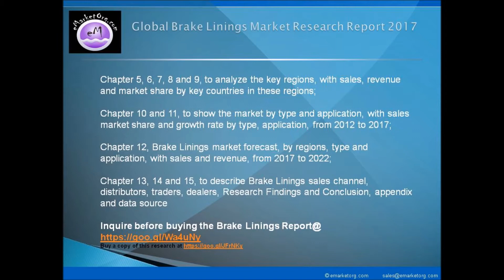Brake Linings Market Trends & Forecast to 2022- Industry Analysis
Moulded Brake Linings
Woven Brake Linings

Vehicles OEM Industry
Vehicles Aftermarket Industry

Browse the Complete Brake Linings Market Report with comprehensive Table Of Contents @